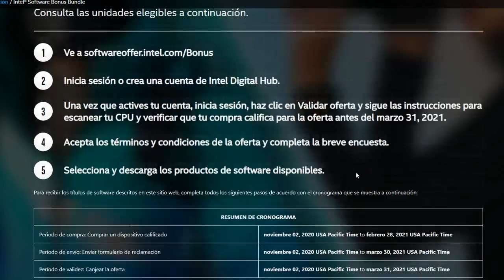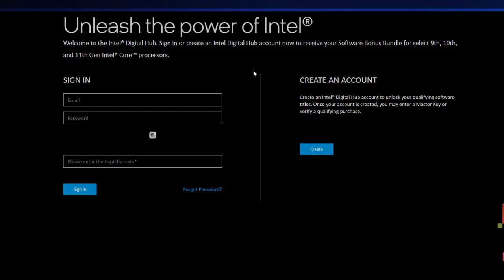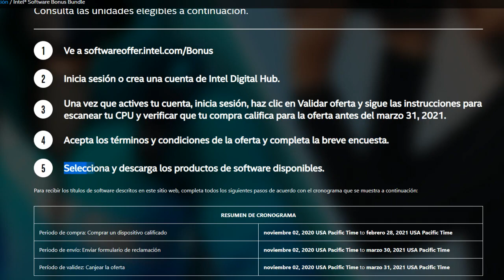COMO CONSEGUIR LA SKIN DE INTEL GRATIS EN FORTNITE - CONSEGUIR PACK DE INTEL PICO SKIN Y ALA DELTA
veremos como conseguir la skin de intel gratis en fortnite o como conseguir el pack de intel en fortnite con pico de intel, skin de intel y ala delta de intel.

Tal como lo vieron cracks, tenemos nueva promoción o nueva colaboración de intel y fortnite, en la cual podremos conseguir o desbloquear el pack de intel en fortnite, el cual nos incluye el pico de intel en fortnite, la skin de intel en fortnite y el ala delta de intel en fortnite.

Lo único malo es que para conseguir el paquete de intel en fortnite tenemos que cumplir ciertos requisitos, entre ellos nos piden haber comprado uno de los procesadores de la lista entre el 2 de noviembre 2020 hasta el 28 de febrero 2021, así que si ustedes tienen un procesador intel de la lista pero no lo compraron en ese periodo no podrán desbloquear la skin ni el lote de intel :(.

La skin se llama caminante surfero, el pico es cresta de la ola y el ala delta vela voladora, y el conjunto o pack comando chapuzón. Por supuesto es un pack exclusivo de esta promoción y no saldrán en la tienda.

LINK OFICIAL DE LA PROMOCIÓN DE INTEL Y FORTNITE PARA RECLAMAR EL PACK:

LA LISTA DE TODOS LOS PROCESADORES INTEL CON LOS CUALES PODREMOS CONSEGUIR EL LOTE DE INTEL:

Intel® Core™ i3-9350KF
Intel® Core™ i5-9600KF
Intel® Core™ i7-9700KF
Intel® Core™ i7-9750H
Intel® Core™ i7-9750HF
Intel® Core™ i7-10700KA
Intel® Core™ i7-10700KF
Intel® Core™ i7-10850KA
Intel® Core™ i7-1160G7
Intel® Core™ i7-1165G7
Intel® Core™ i7-1180G7
Intel® Core™ i7-1185G7
Intel® Core™ i9-9900KF
Intel® Core™ i9-9900KS
Intel® Core™ i9-9980HK
Intel® Core™ i9-10850K
Intel® Core™ i9-10850KA
Intel® Core™ i9-10900KA
Intel® Core™ i9-10900KF
Intel® Core™ i9-10980HK

Así que si te preguntabas como reclamar la skin de intel en fortnite, como desbloquear el pack de intel en fortnite, lista de  cuales procesadores son los compatibles para conseguir la skin de intel en fortnite, o cualquier otra duda acerca de la nueva promoción  Intel® Software Bonus Bundle
este es tu vídeo.

🔴 👉 Sé miembro del canal y obtén beneficios exclusivos
(Saludos en mis vídeos, emotes, insignia especial y más):